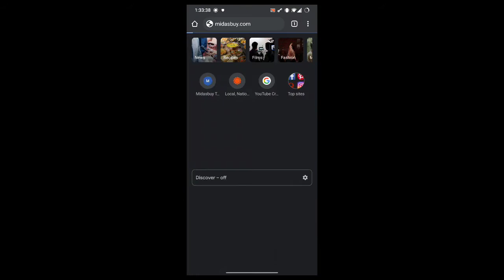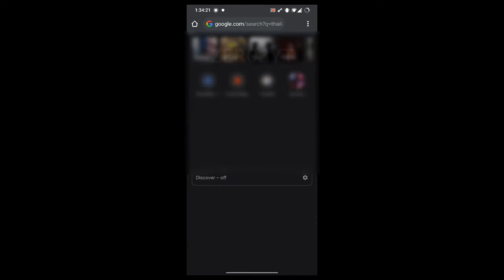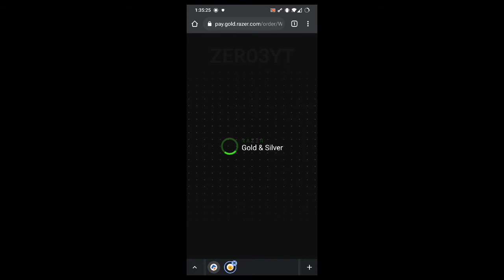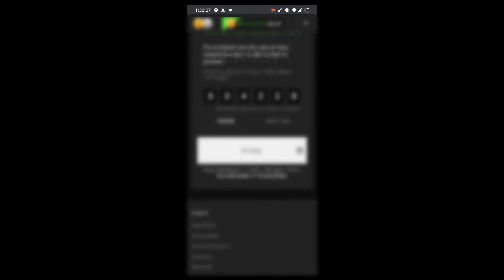How to buy cheap UC 2021 trick? | Midasbuy | Thailand Trick | Zer03 YT | BattleGrounds Mobile India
3AMxKAKASHI

2 Finger And GYRO

Recorder:- OnePlus Screen recorder

Edit:- KineMaster

How to buy cheap uc
how to get free uc pubg
how to get bgmi free uc
how to get free fire diamonds
how to buy free royal pass
pubg royal pass new
new PUBG royal pass
pubg live
bgmi live
pubg hack
pubg mobile lite
bgmi lite